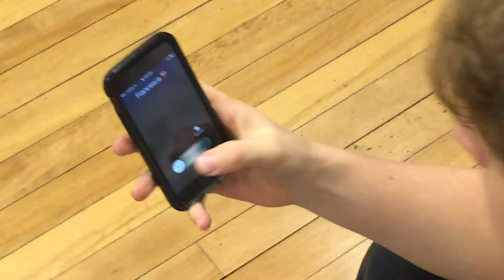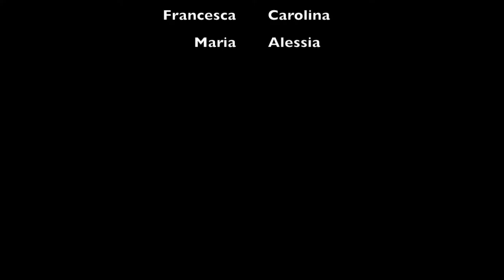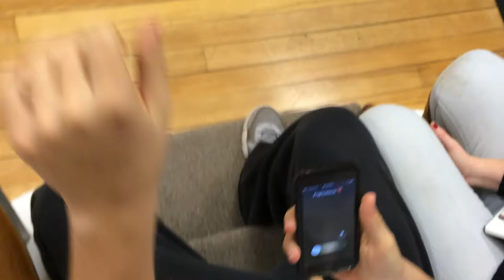fabrizio deve morire